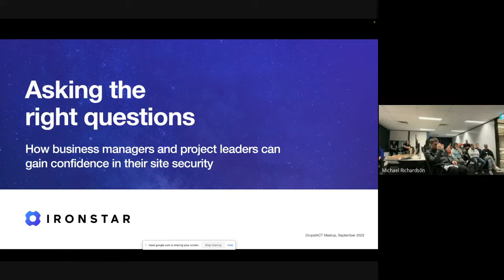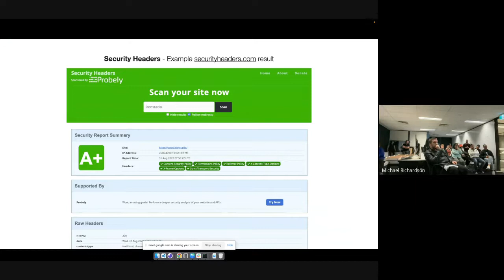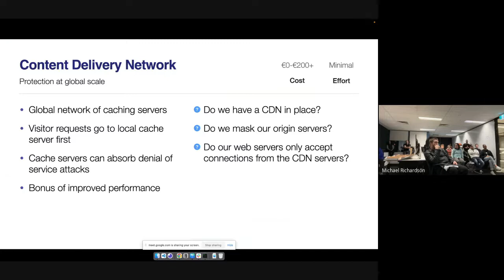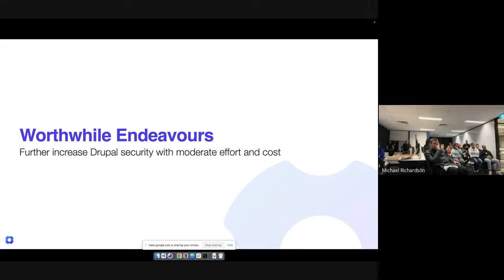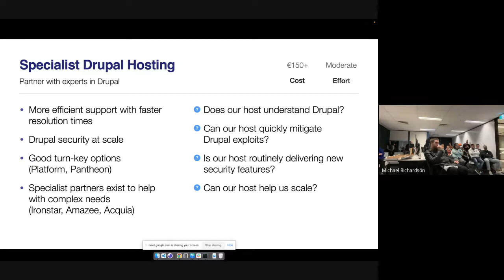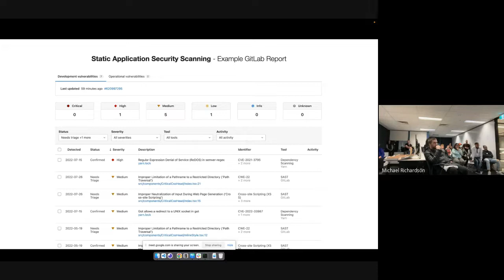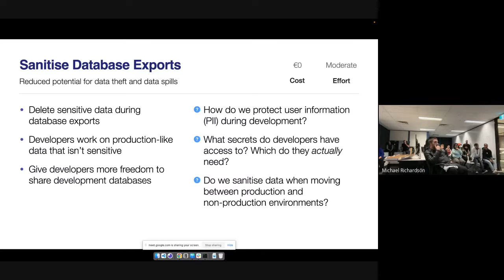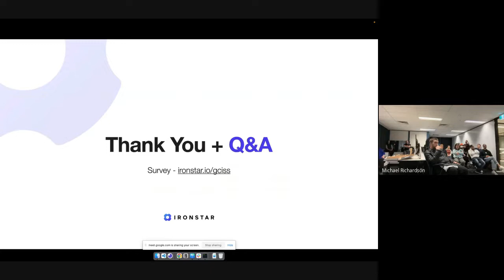How can business managers & project leaders gain confidence in their site security? Mike Richardson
Mike Richardson from Ironstar will be sharing an early preview of his upcoming DrupalCon Europe talk which focuses on sharing tips and insights with business leaders and non-technical decision makers on how to secure their Drupal sites based on their individual threat profile.